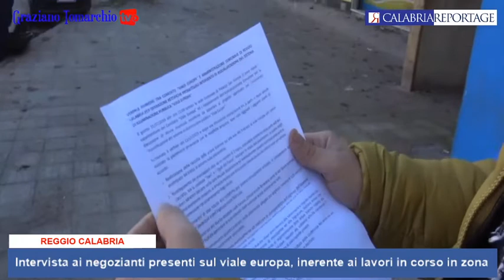Reggio Calabria: intervista ai negozianti inerente ai lavori in corso sul viale europa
Reggio Calabria: intervista ai negozianti presenti sul viale europa, inerente ai lavori in corso in zona.